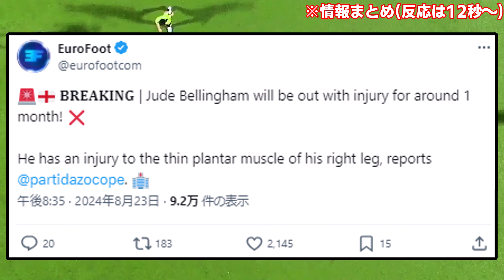【速報】マドリーの要ベリンガム、足底腱膜炎で1か月離脱へ…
アンチェロッティの腕の見せ所